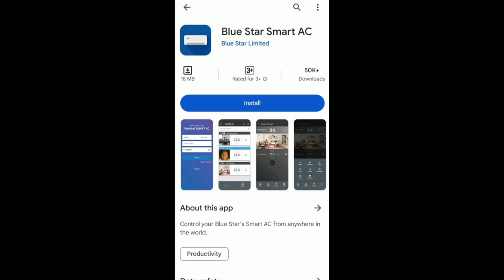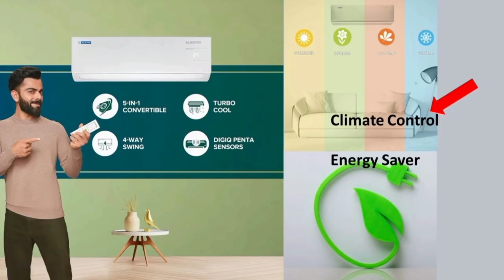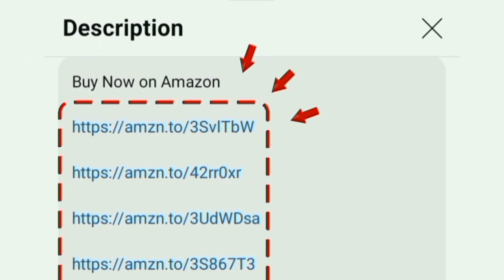Blue Star AC Wifi Model Review in தமிழ் | Best AC 2024 in India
1 Ton 3 Star
1 Ton 5 Star

1.3 Ton 3 Star
1.5 Ton 3 Star WiFi Model
1.5 Ton 5 Star

2 Ton 3 Star
2 Ton 5 Star